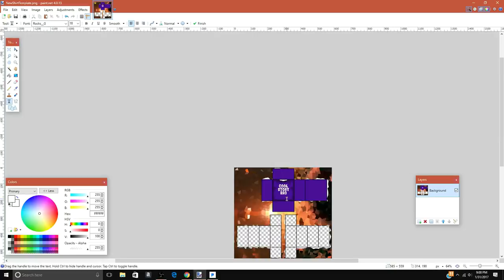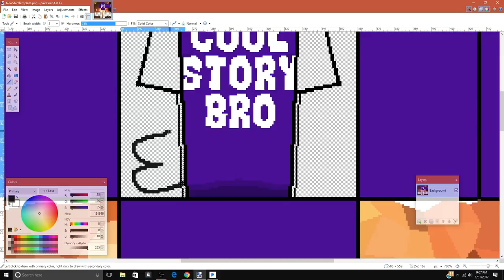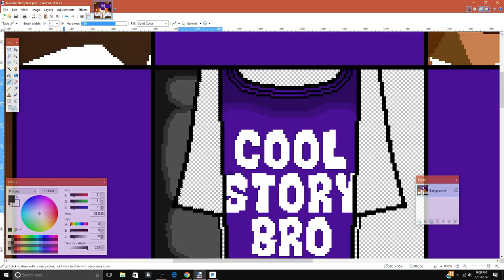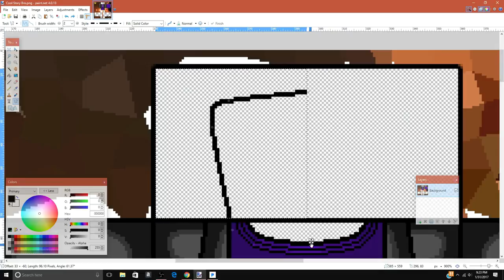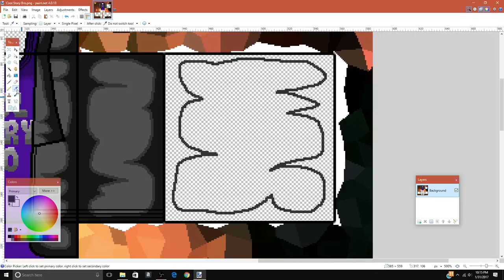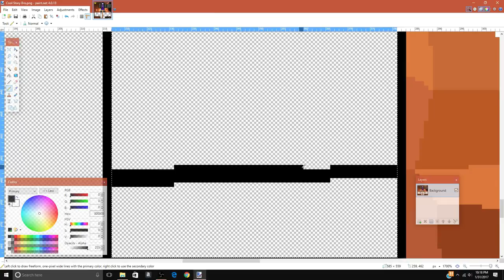GRAPHIC TEE + JACKET | ROBLOX Clothing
JJD - Future
JJD - Adventure